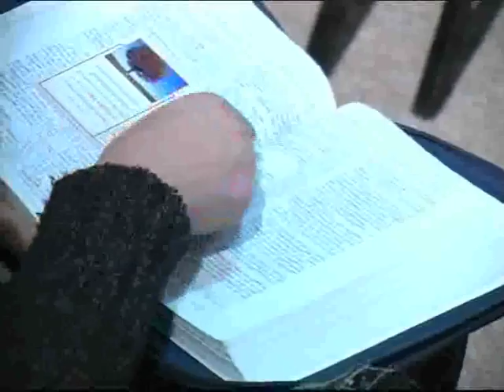P2/4-17/06/2012-From Glory to Glory